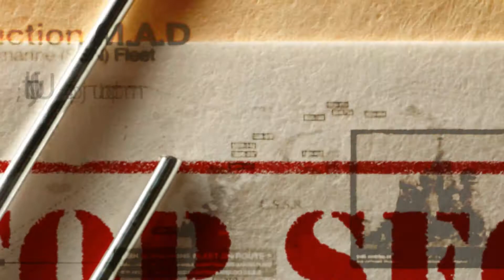Flying Effect Adobe After Effects